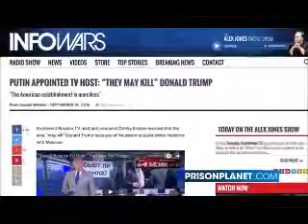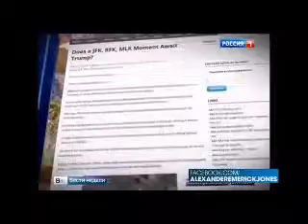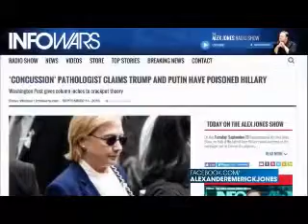Donald Trump Lets Jimmy Fallon Mess Up His Hair